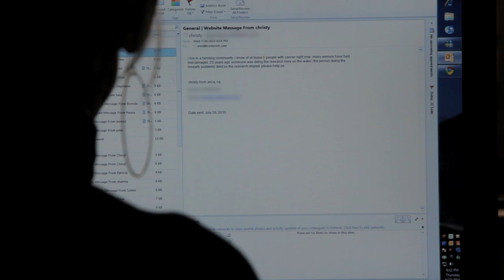Will of DC and Filmmaker Jessica Yu on Last Call at the Oasis ⎢TakePart TV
Something like "Last Call at the Oasis director Jessica Yu sat down with Will of DC to discuss her latest film and her silver buckshot.

In her conversation with Will, she talks not only about the extreme complexity in depicting the state of the world's water crisis, but also about what we can all do to make a difference.

She urges everyone to visit the Water Bill of Rights

Will of DC talks with filmmaker Jessica Yu about Last Call at the Oasis⎢TakePart TV